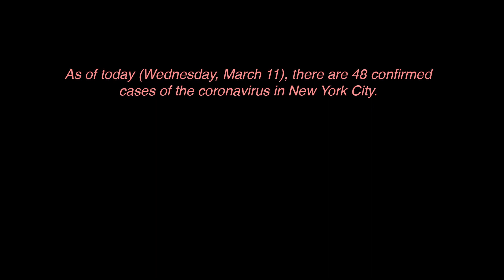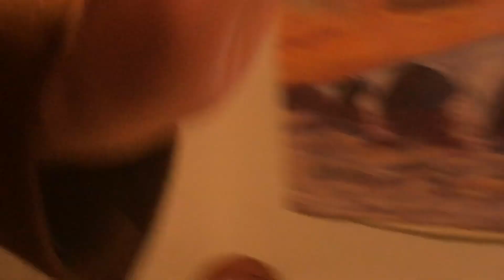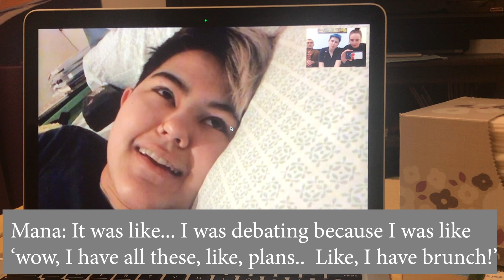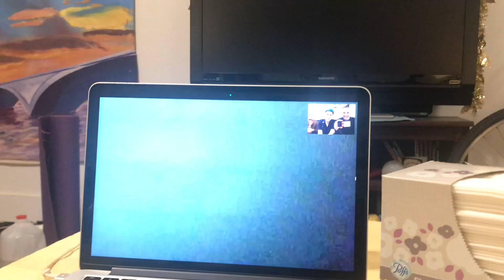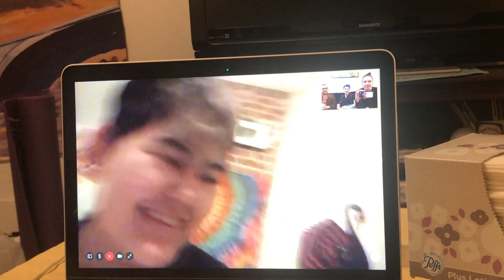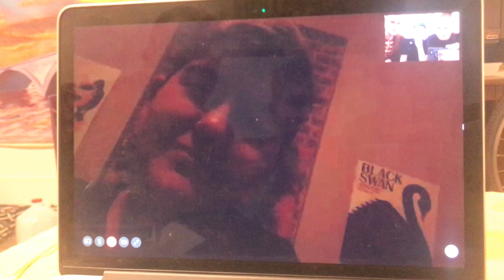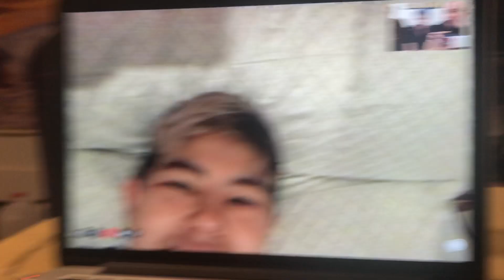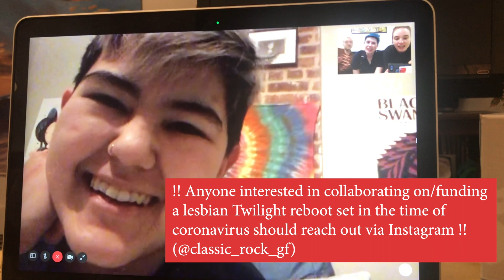Queering Corona Ep 02: "Queering Self-Quarantine"